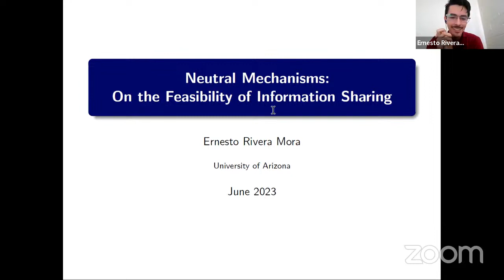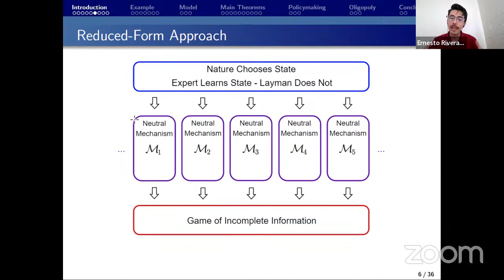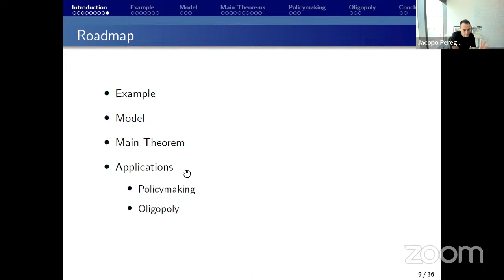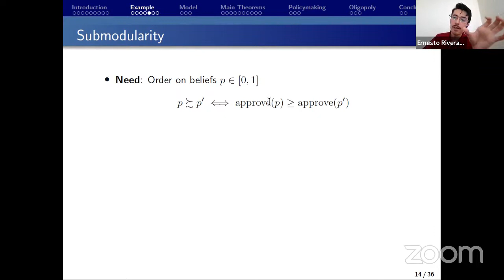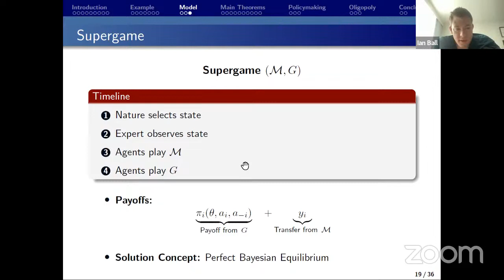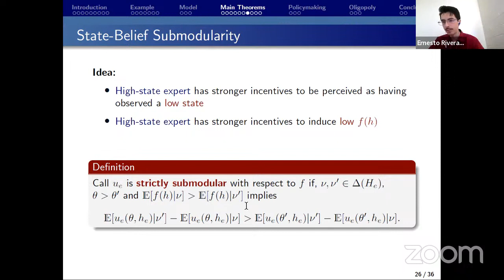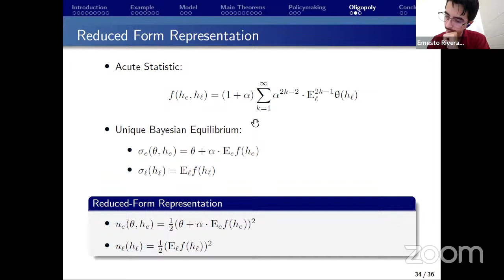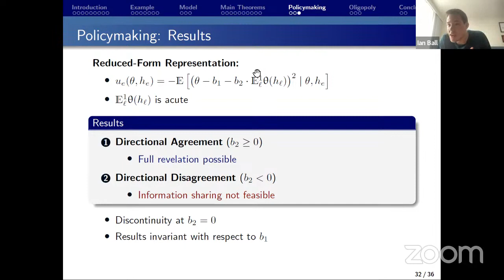1 Jun 2023, Ernesto Rivera Mora (Arizona)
"Neutral Mechanisms: On the Feasibility of Information Sharing". Guest panelist: Jacopo Perego and Ian Ball